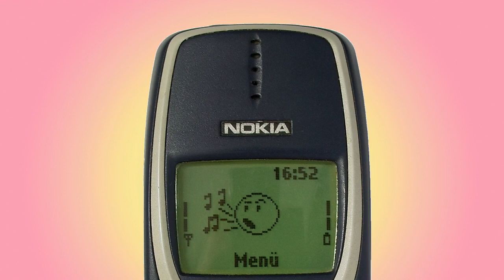NOKIA 3310 ringtone Mission Impossible